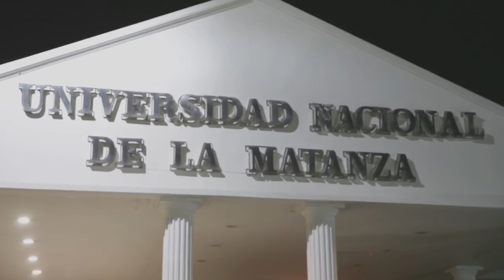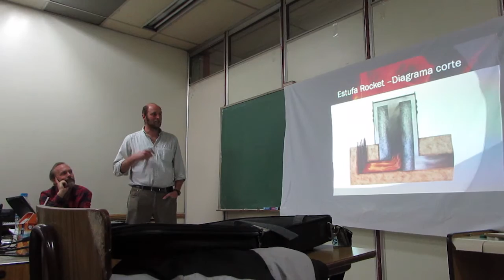Diplomatura: Energía y Desarrollo Sostenible, herramientas para la práctica